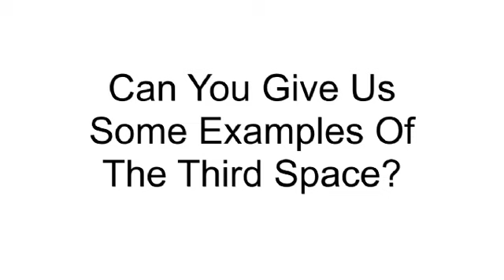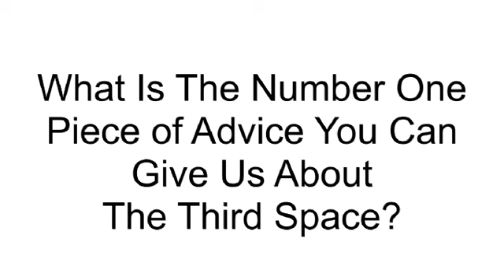Dr Adam Fraser - What is the Third Space?